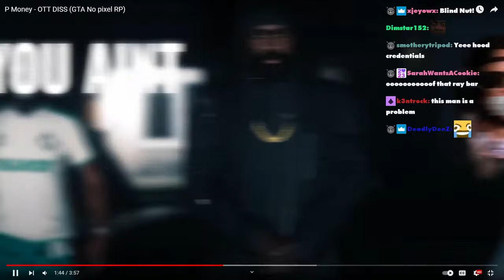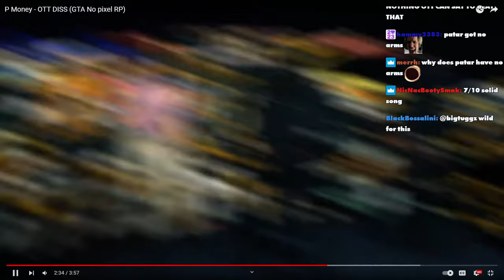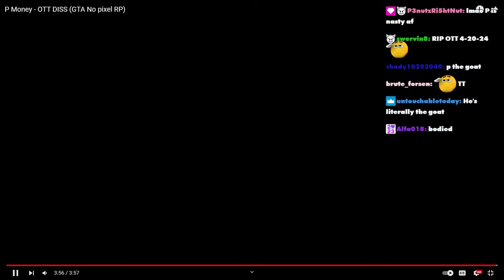Peanut Reacts Official Video Of P Money OTT Diss | NoPixel 4.0